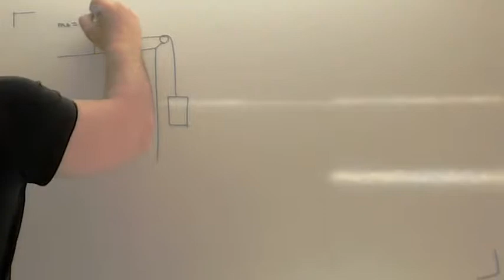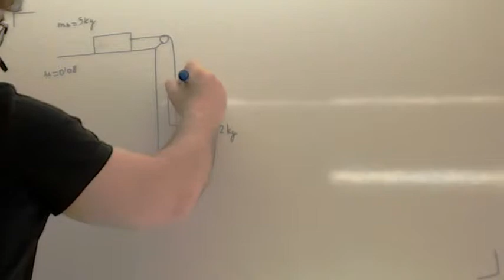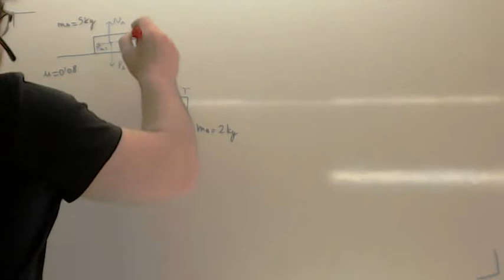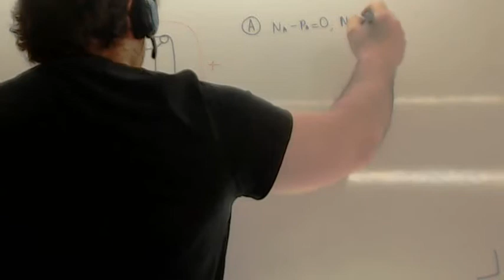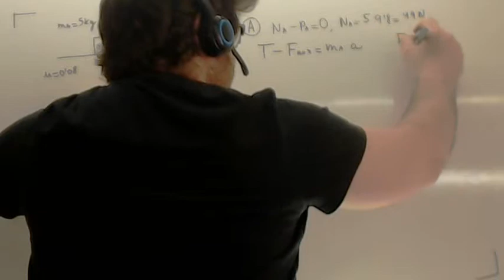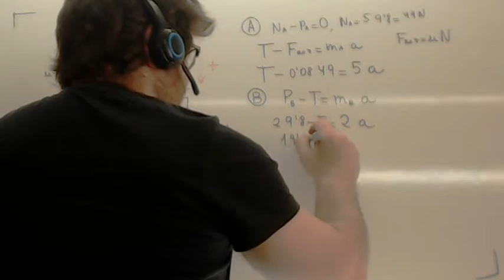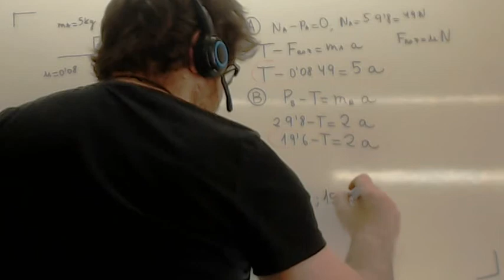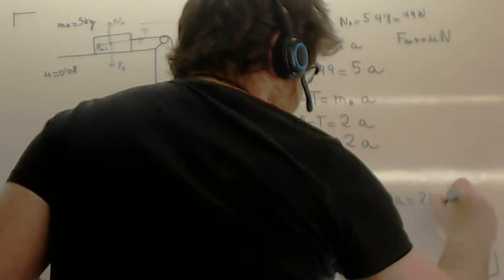Ejercicios de dinamica 02 Examen Acceso Ciclos Formativos Usero